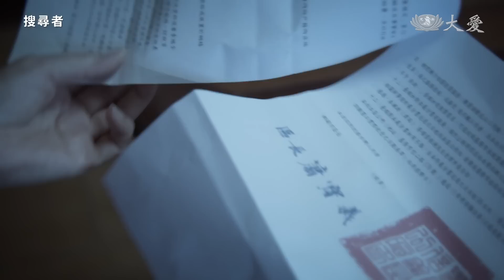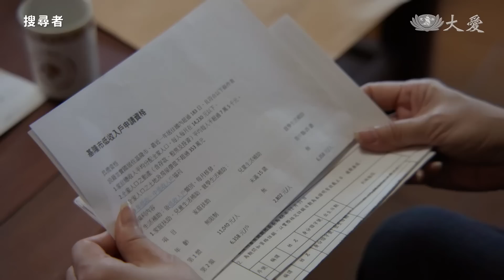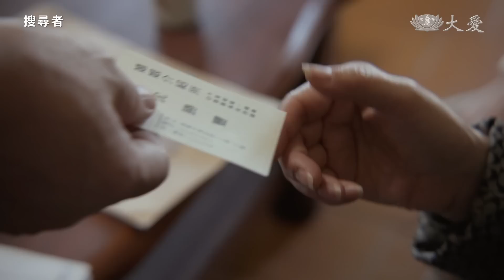[搜尋者] - 第15集 / On Our Way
耀祖腳上的傷口嚴重潰爛，醫生說要截肢，幸好轉去別家醫院，診斷是營養不良造成的。素娥為傅姓榮民（陸一龍 飾）申請低收沒有通過，原來他出賣了自己的身份證，被人拿去假結婚。
秀燕等人前來關心耀祖，卻見他被綁在床上，秀燕勸楊父（庹宗華 飾）對兒子付出愛心……。

(18730015)